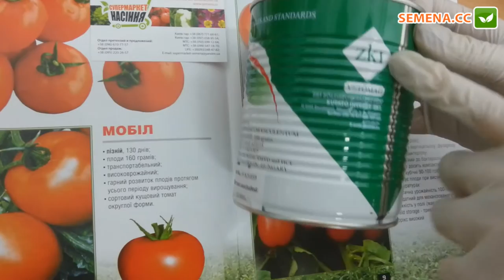Антифейк томат Мобил ZKI